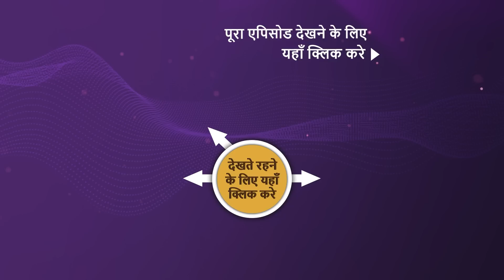NEW! Crime Patrol 48 Hours - Ep 18 | 1 Aug 2023 | Teaser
Episode 18: कोहराम
Neetu, a 28-year-old woman from Madhya Pradesh, is brutally murdered in her house. Her traumatized husband decides to take revenge. Will the police be able to catch the real criminals?  Will the police be able to find out the truth? Will the police be able to find the one responsible? Will the police solve the case within 48 hours? Watch the episode to learn more!!